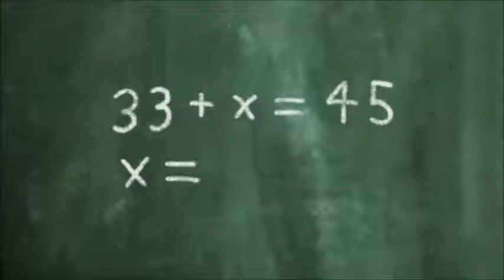I Speak English Vocabulary.... Variable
Let's practice English!